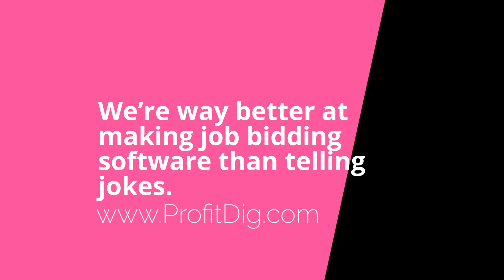ProfitDig Jokes: Lil Johnny Comes Home from School...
Jerry Work tells a classic Lil Johnny joke. He thought it was hilarious! It goes without saying...but we’re way better at making construction job bidding and costing software than we are at telling jokes.

- easy job bidding, costing and reporting starting at $99/mo.